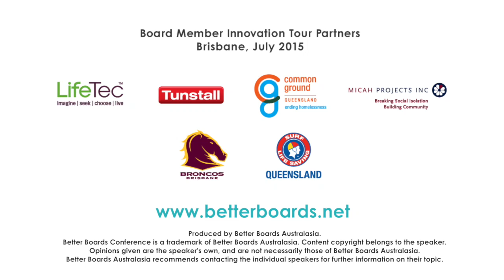Better Boards Innovation Tour Brisbane 2015